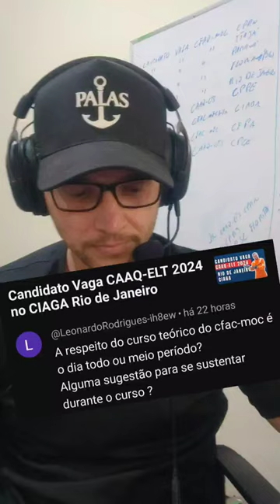📢 Curso teórico de CFAQ-MOC é o dia todo ou meio período?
Olá! Seja bem vindo ao Instituto Palas Mar.

Durante todo o ano haverá processo seletivo para Moço de Convés, Moço de Máquinas, Marinheiro Auxiliar de Convés, Marinheiro Auxiliar de Máquinas, Marinheiro Fluvial de Convés, Marinheiro Fluvial de Máquinas, Enfermeiro Marítimo, Cozinheiro Marítimo e Taifeiro Marítimo nas categorias: Aquaviário, Fluvial e Pescador.

E para você que deseja ingressar na Marinha Mercante, fica ligado:

Durante todo o ano haverá processo seletivo para Marinheiro de Convés e Máquinas, nas categorias: Aquaviário, Fluvial e Pescador.

escreva seu nome e e-mail para receber um E-BOOK com informações esclarecedoras sobre a Marinha Mercante, totalmente grátis! Importante: escreva seu e-mail corretamente pois o E-BOOK será enviada para o seu e-mail!

Além do E-BOOK, semanalmente, enviamos uma tabela atualizada com as datas de inscrição, localidade, período de curso e numero de vagas dos processos seletivos que vão abrindo!

CONHEÇA NOSSOS CONTEÚDOS!!!

⚓ Apostila CFAQ & CAAQ-CTS de Português e Matemática + 500 exercícios + 47 Provas Anteriores + Resoluções das Questões de Matemática das Provas Anteriores em Vídeo! ⚓

Site da DPC - Diretoria de Portos e Costas.

Equipe Palas agradece a audiência 😁.

⚓Acesse no Página no Facebook!!!🛳️

cfaq-moc
cfaq moc
cfaq-mom
cfaq mom
cfaq-mac/mam
cfaq mac/mam
caaq-cts
caaq cts
moço de convés
moço de máquinas
marinheiro auxiliar de convés
marinheiro auxiliar de máquinas
marinheiro fluvial de convés
marinheiro fluvial de máquinas
pescador profissional
cozinheiro offshore
enfermeiro offshore
taifeiro offshore
provas anteriores cfaq
provas anteriores cfaq moc
provas anteriores cfaq mom
provas anteriores caaq-cts
provas anteriores caaq cts
caaq-ctf
caaq ctf
condutor maquinista fluvial
caaq-elt
caaq elt
eletricista marítimo
condutor de máquinas
caaq-cdm
caaq cdm
contra mestre
caaq-ctr
caaq ctr
apaq-cdm
apaq
apaq cdm
mestre de cabotagem
asom
ason
oficial de máquinas
oficial de náutica
condutor fluvial
condutor maquinista fluvial